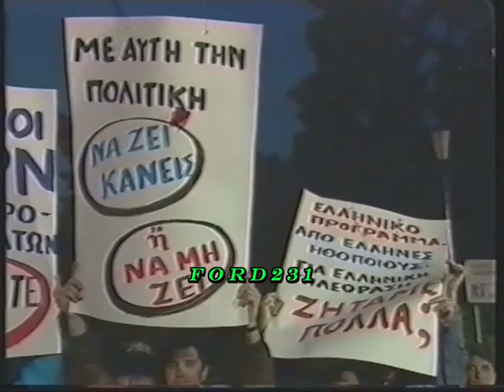ΔΙΑΜΑΡΤΥΡΊΑ ΕΛΛΉΝΩΝ ΗΘΟΠΟΙΏΝ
Το Σωματείο Ελλήνων Ηθοποιών την Δευτέρα 03 Απριλίου 1989 προέβη σε διαμαρτυρία  στην Πλατεία Συντάγματος  ζητώντας δίκαιη και σωστή μεταχείριση από την Ελληνική Τηλεόραση.
Μεταδόθηκε από την ΑΘΗΝΑ TV το 1989.